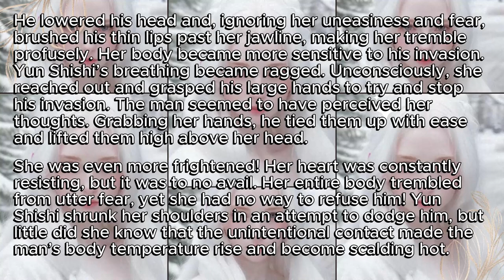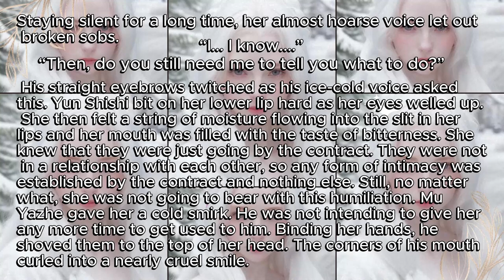THE BILLIONAIRE'S SWEET LOVE ( Chapter 4: Unable to Withstand His Everything ) | Full Chapter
As the esteemed CEO of the most powerful Empire in the capital, he holds absolute power, while she is just an adopted daughter to a family of lowly status. She agreed to bear him his offspring, simply because her adoptive father’s business was failing.

On the day of her delivery, the elder brother was born healthy, but the younger one was stillborn. Having fulfilled the contract, she disappeared from his sight along with the astronomical sum of money.

Six years later, he is still that arrogant and high-profile CEO. When she accidentally gets embroiled with him again – like a canary trapped in his cage, he closes in on her. “Woman, do you think you can escape from my clutches?!”

However, he does not expect a little kid to interfere; the boy pompously points his little finger at him and warns, “Mu Yazhe, you’d better leave her alone! She’s mine – this baby’s woman!”

The man is alarmed, simply because the little kid’s facial features are identical to his…

This video is about a Thank you for your support. I'll try uploading stories, My writings, and stuff as soon, regularly, and consistently as possible.